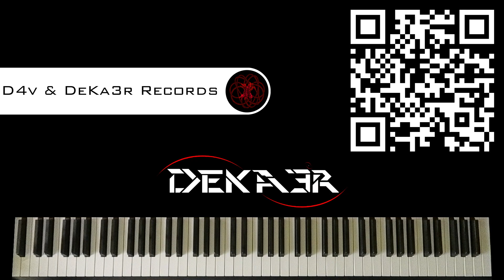🔴 IRL - ESTUDIOS PROFUNDOS DE PIANO - FA SOSTENIDO MAYOR - ESCALAS DOBLES en OCTAVAS - 731